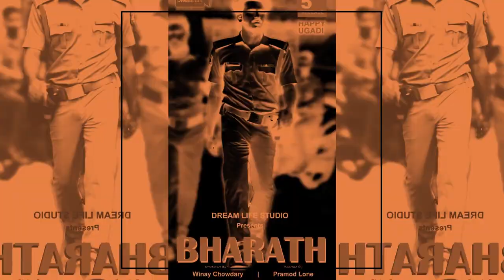Bharath Movie Poster launch II Dream Life Studio II Winay Chowdhary II A Promod Lone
Bharath Movie Poster Launch

Director: Pramod lone
Producer: Winay Chowdary
Hero: Adarsh
Heroin: Neha
Dop: Tarun Kumar
Action: sunny
Banner: DREAM LIFE STUDIO